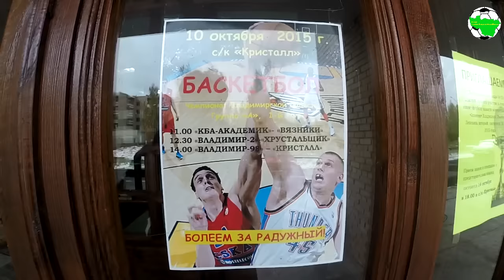КБА-Академик - Вязники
Чемпионат Владимирской области по баскетболу. Предварительный этап. г.Радужный